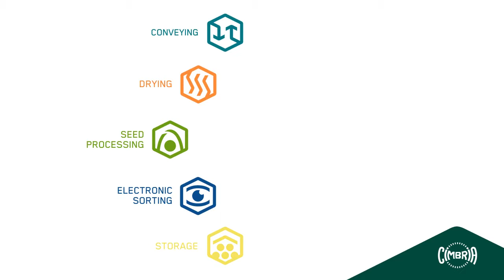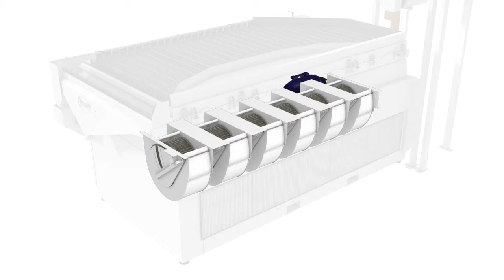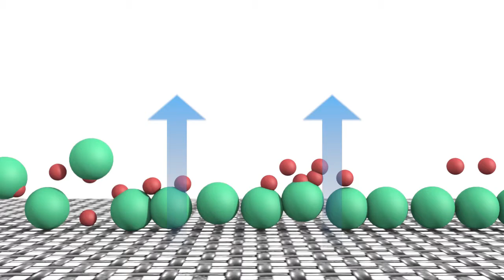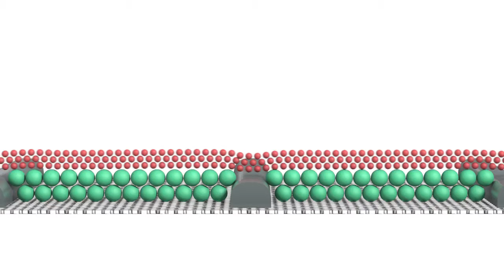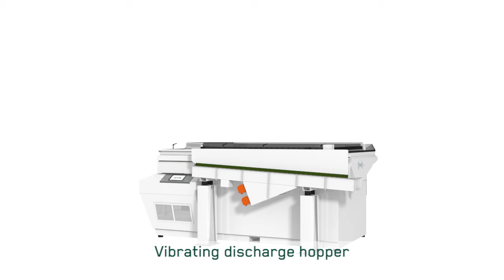Separating Equipment: Cimbria Gravity Separator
The Gravity Separator is used for the separation of any kinds of kernels and granular products with nearly the same size according to the specific weight. The product processed by the Gravity Separator is separated into layers with different specific weight according to the ”fluid bed” principle.